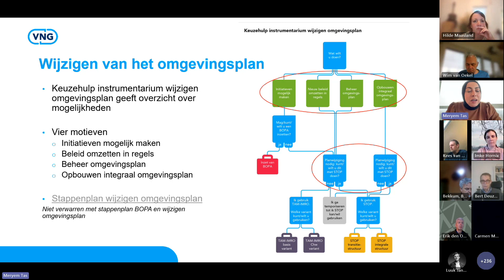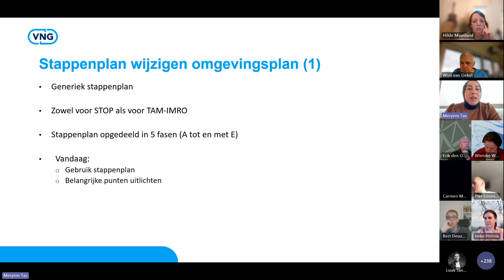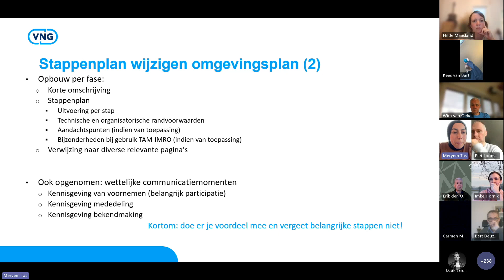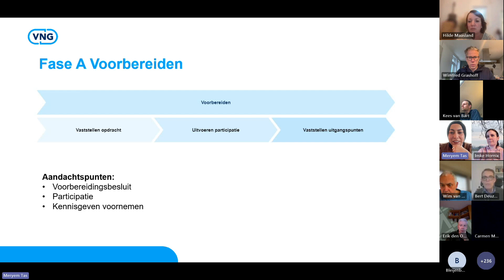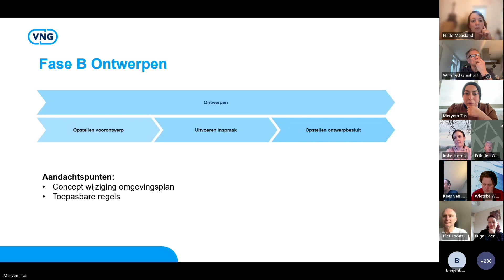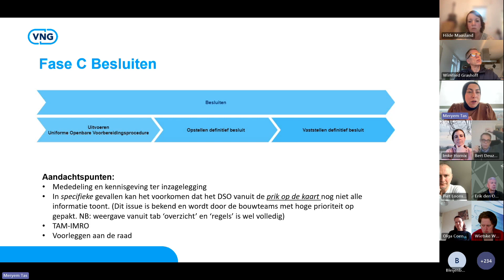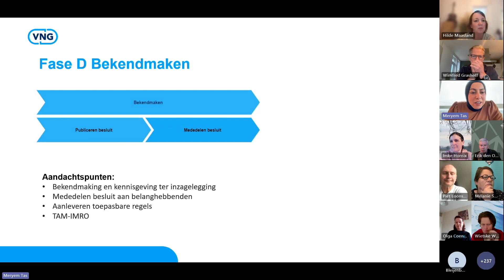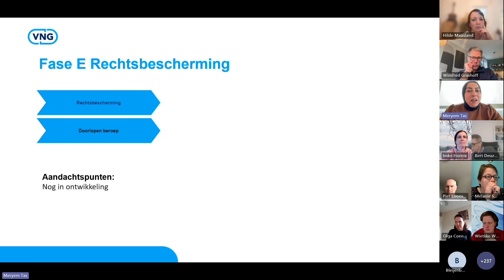Netwerksessie Omgevingsplan ‘Stappenplan wijzigen omgevingsplan’ - 22 maart 2024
Of u nu voor een gebiedsontwikkeling staat of aan de slag wilt met het opbouwen van uw integraal omgevingsplan: u doorloopt altijd een aantal uniforme stappen. Deze staan omschreven in het ‘Stappenplan wijzigen omgevingsplan’ waar wij in eerdere netwerksessies al regelmatig naar hebben verwezen.
In de sessie van 22 maart gaven we een korte toelichting op het principe en de inrichting van dit stappenplan, zodat u er zelf mee aan de slag kunt en er uw voordeel mee kunt doen! Ook stonden we stil bij een aantal punten uit het stappenplan waarvan we denken dat ze uw speciale aandacht verdienen.